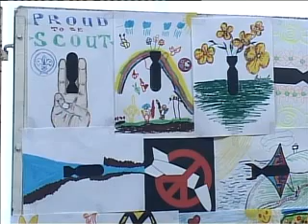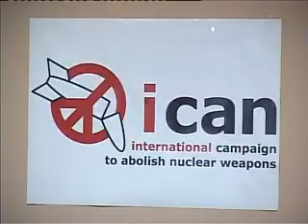Crveni krst nuklearno naoruzanje